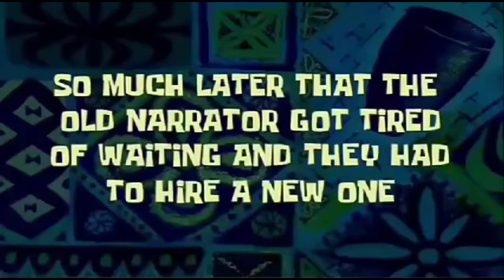pertama kali nya dapet pink | 1000 likes | youtubers life 2